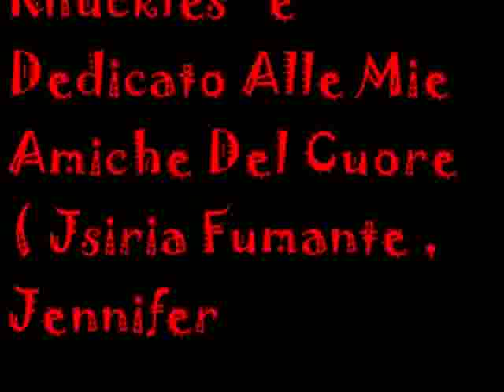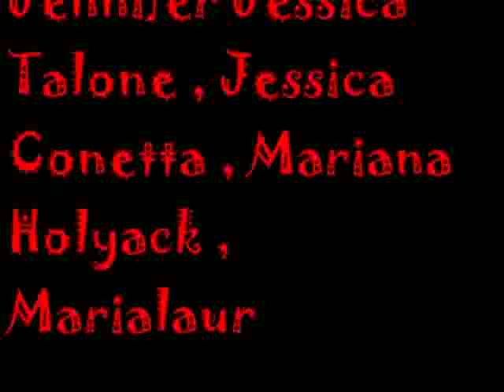CodeLyokoPlaystation ; Sonic Classic Heroes ; Spring Yard Zone Atto 3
Code Lyoko  Playstation ; Salve Ragazzi e Ragazze Sono Anthony Conca e Questo è il Gioco Sonic Classic Heroes Per Sega Mega Drive Vintage , Spring Yard Zone Atto 3 Con Super Sonic , Super Tails e Super Knuckles , Buona Visione .